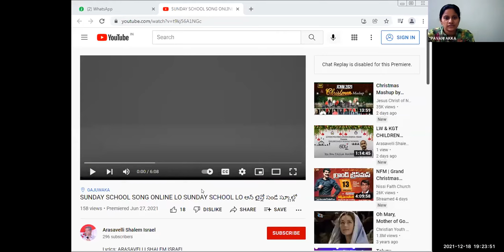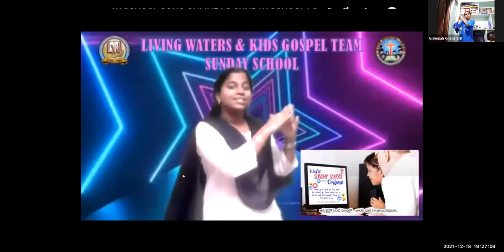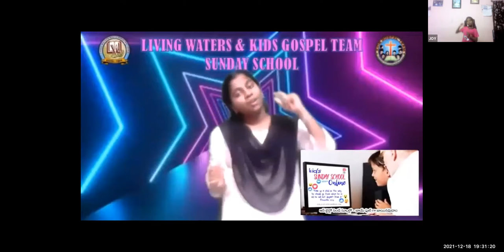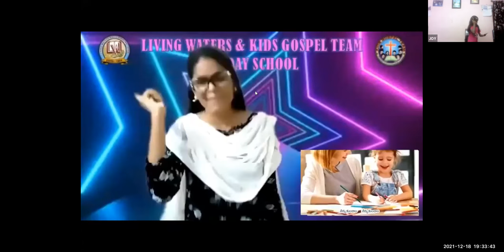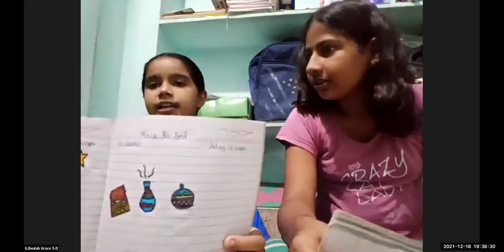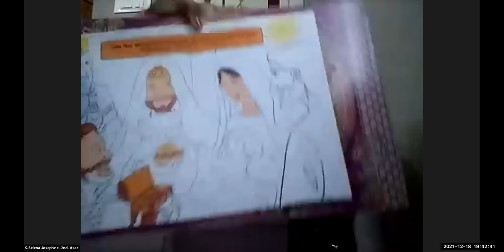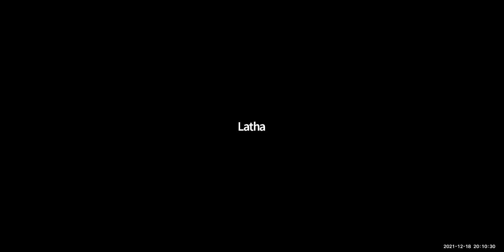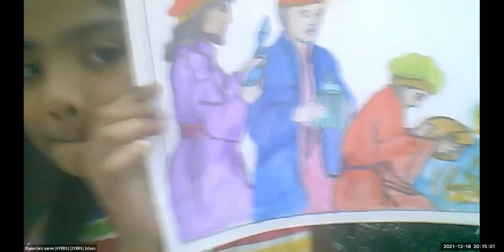LW & KGT CHILDREN CLUB ~ 18th DECEMBER 2021~ DAY# 622 ~ TO EGYPT ~ LATHA